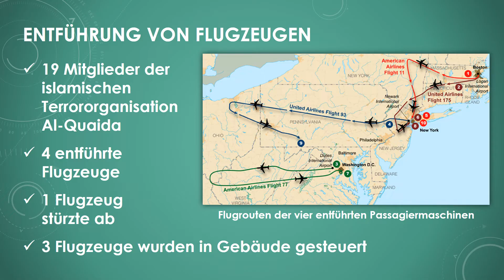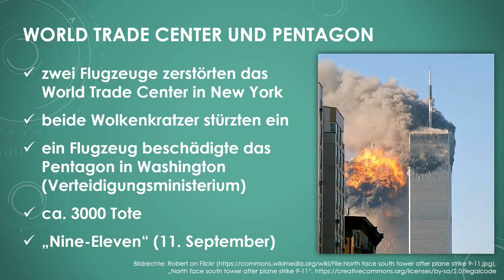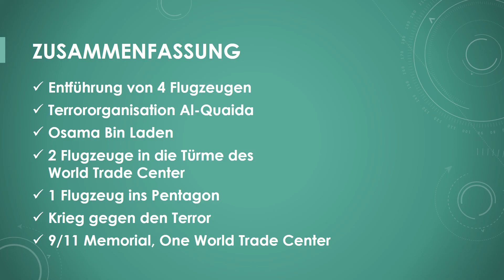Terroranschläge vom 11. September 2001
Erfahre in weniger als 3 Minuten, was du über die Terroranschläge vom 11.  September 2001 wissen solltest!

Zusammenfassung:
Am 11. September 2001 wurden von islamischen Terroristen 4 Flugzeuge entführt. Eines stürzte ab, eines traf das Pentagon in Washington und zwei zerstörten die Wolkenkrater des World Trade Centers in New York. Es gab ungefähr 3000 Tote. Die USA rief anschließend zum Krieg gegen den Terror in Afghanistan und im Irak auf. Osama Bin Laden, Drahtzieher der Anschläge, wurde 2011 getötet. An der Stelle der Anschläge steht jetzt das Nine-Eleven-Memorial und das 540 m hohe One World Trade Center.